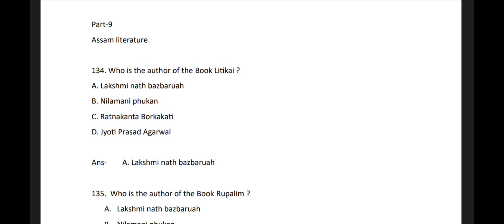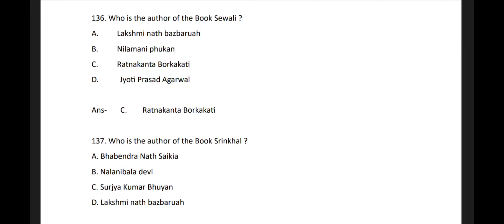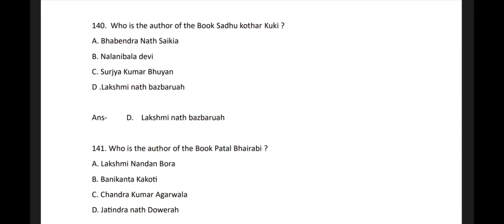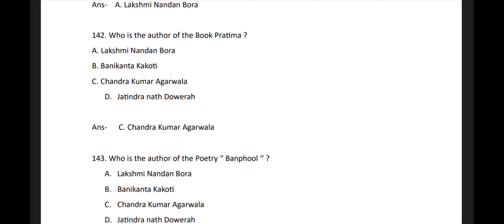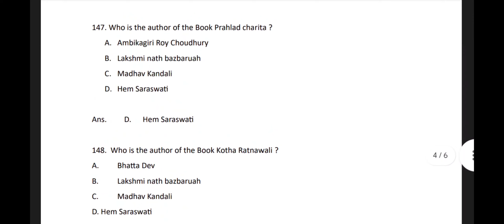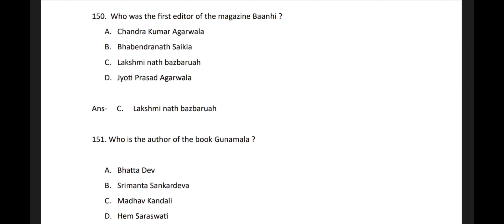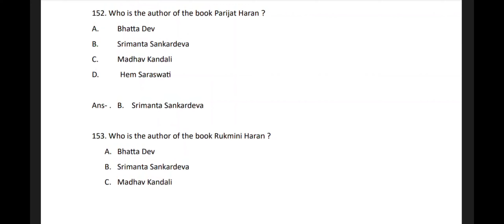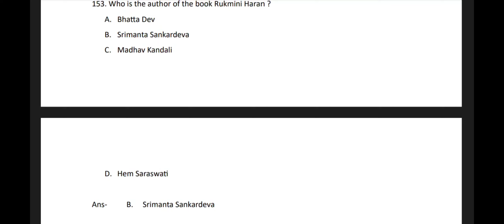Part- 9 Most important MCQ from Assam literature ll Target Assam govt jobs exam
TARGET Verious Assam Government Exam MOST IMPORTANT MCQ

Assam literature Part 1

Part 2 Assam literature

Part 3 Assam literature

Part-4 ASSAM literature

Assam literature part -5

Assam literature Part 6

Assam literature part 7

Assam literature

Assam Economy Part 1

Assam economy part 2

Assam economy part 3

Assam Economy Part 4

Assam Economy Part 5

Environment of Assam part 1

Environment of Assam part -2

Environment of Assam part-3

Environment of Assam Part -4

Environment of Assam Part 5

Environment of Assam Part 6

Assam geography part 1

Assam geography part 2

Assamese geography part 3

Assam geography part 4

Assam Art and Culture part 1

Assam Art and Culture part

Assam Art and culture Part -6

Assam Art and Culture part -7

Assam Art and culture Part 9

Assam Art and culture part 10

Part -11

PRACTICE FROM Assam ANCIENT history,

PART-1

part – 3

INDIAN POLITY AND GOVERNENCE.

Polity & GOVERNANCE

Ancient and mediaeval India MCQ. MOST IMPORTANT MCQ PRACTICE FOR TARGET APSC PRELIMS 2023 below all videos link 👇

You can Download pdf from the telegram (link 👇)